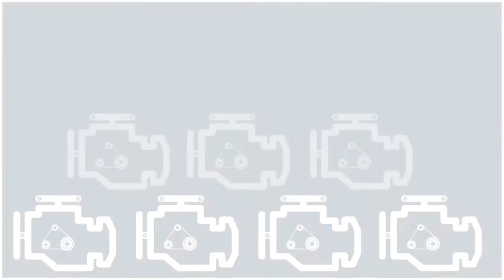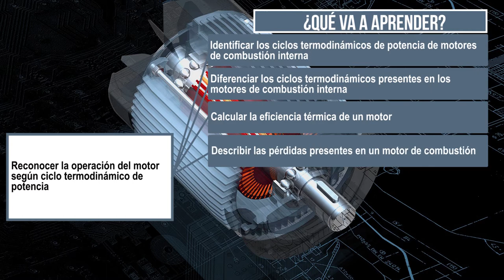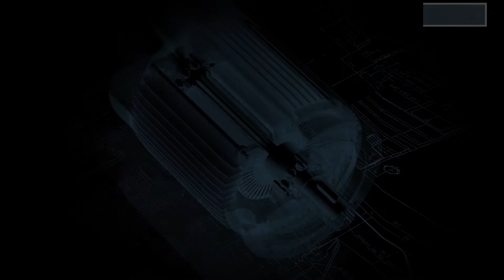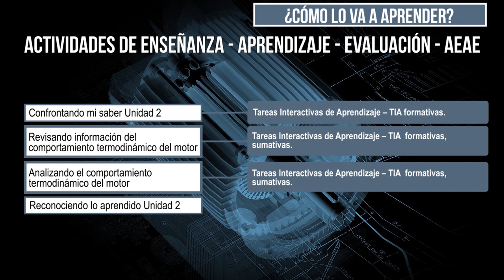Motores de combustión: Presentación UD2 - Comportamiento Termodinámico del Motor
En esta unidad usted estará en la capacidad de entender y relacionar los ciclos termodinámicos de operación de los motores de encendido por compresión y encendido provocado, haciendo énfasis en identificar las diferencias entre los ciclos reales e ideales, que le servirán en su proceso de formación como tecnólogo en operación integral del transporte.

Coordinador

Pedagogos

Soporte Tecnológico

Diseño Gráfico

Producción Multimedial

Medellín Colombia
2018